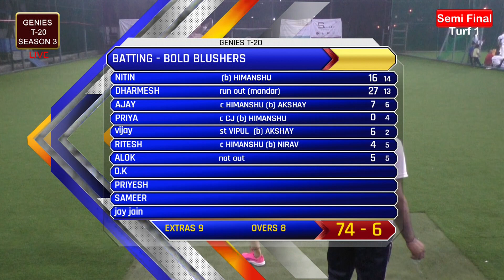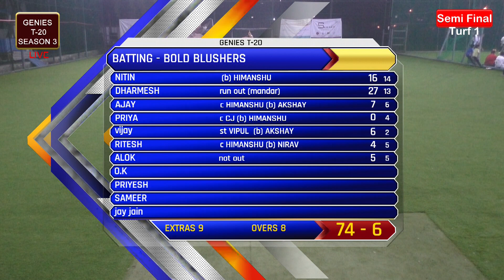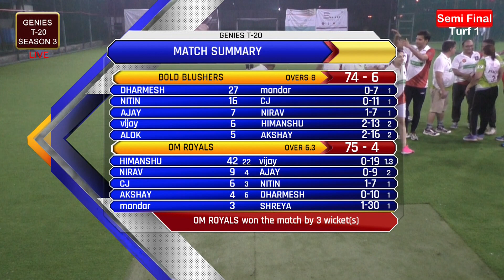GPL-3 Semi final 2 Bold Blushers vs Om Royals turf 1| ON 20-10-2018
GPL-3 Semi final 2 Bold Blushers vs Om Royals turf 1 | ON 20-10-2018 | AT VASANTDADA PATIL SPORTS COMPLEX, MUMBAI. LIVE VIDEO COVERAGE BY ATULVIDEO.